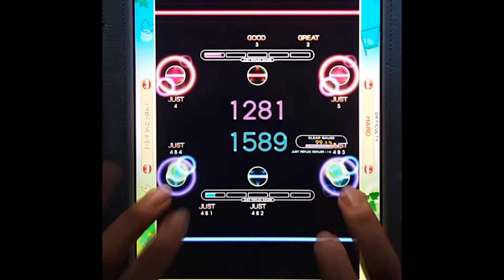[Reflec Beat plus] T・S・F in にっぽん! (HARD) 99.7%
T・S・F in にっぽん!
HARD Lv.9
AR: 99.7% (3 Gr.)